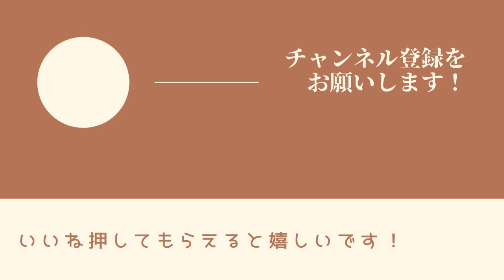初見の形でも振り飛車なら大丈夫！【将棋ウォーズ】#110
将棋はまだまだなので強くなれるよう頑張ります！